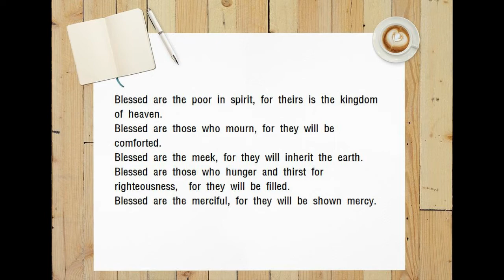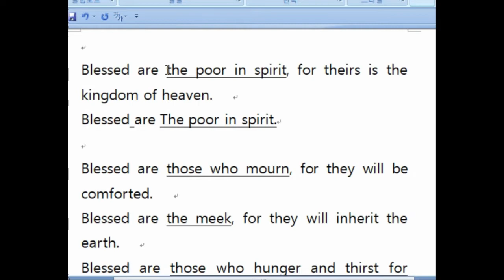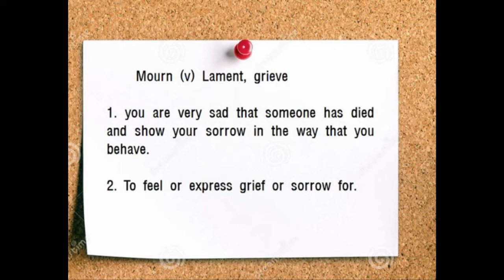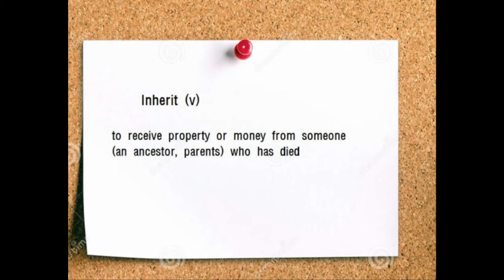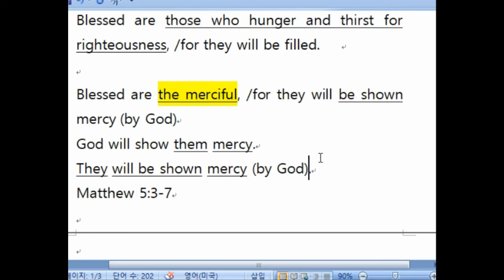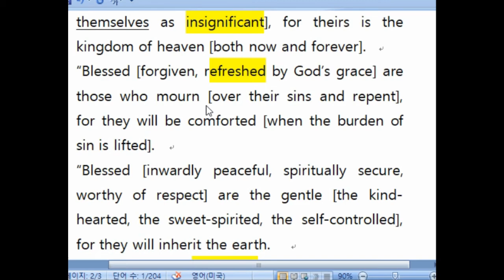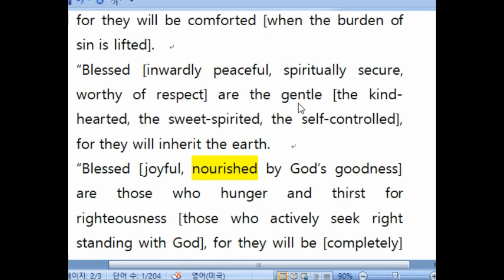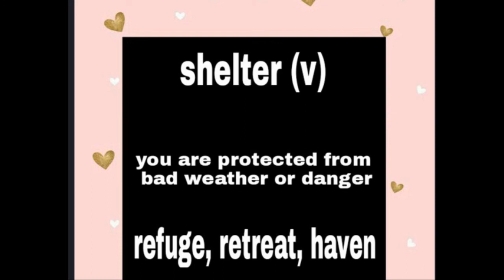Meditating on the Bible. 영어 성경으로 공부하기. 마태복음 5장 3-7절.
Who are blessed according to Matthew chapter 5?

Are you poor in spirit? Are you mourning over what you did wrong?Are you kind-hearted? Are you seeking right standing with God? Are you merciful? If so, you will be blessed!

 Let us listen to what Jesus says.